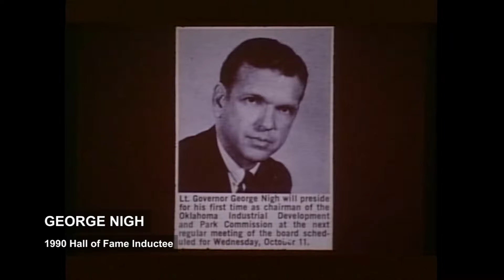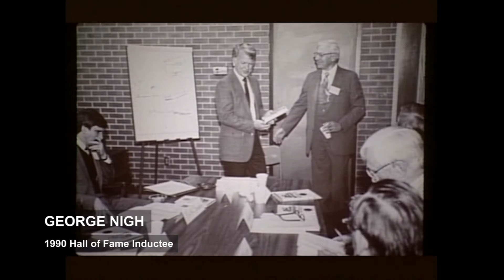1990 George Nigh